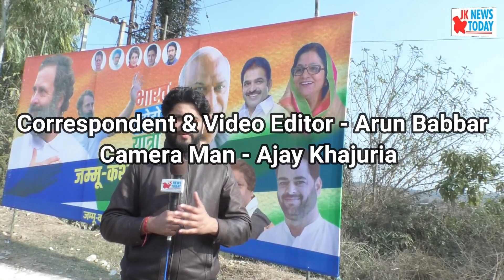Rahul Gandhi - Kashmir ki manzil ke karib | JK News Today